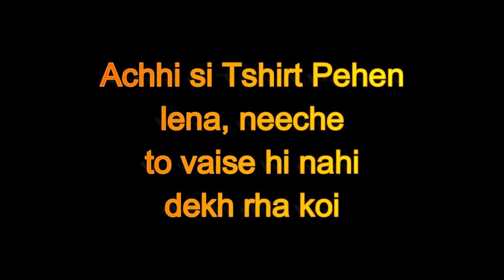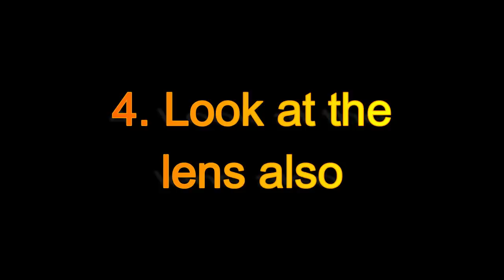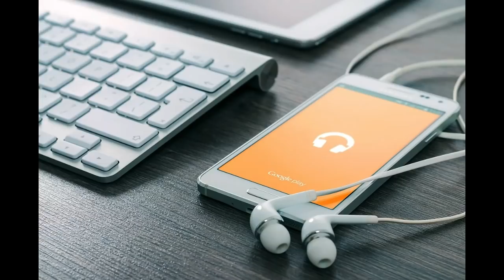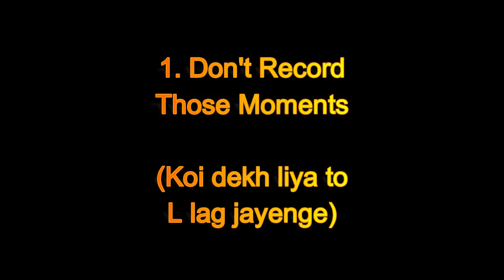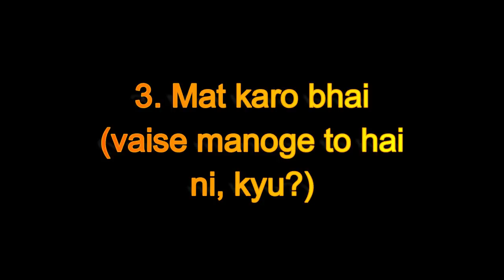How to look good on video calls zoom Whatsapp Instagram Psychology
My Gadzets:

1. Mic I use for recording

2. Laptop I use for editing

3. Phone I use

4. Earphones I use

5. Keyboard I use

6. Mouse I use

7. DSLR Camera I use

Make sure you like this video and share if you want to help others.